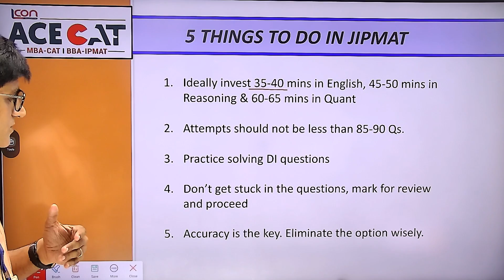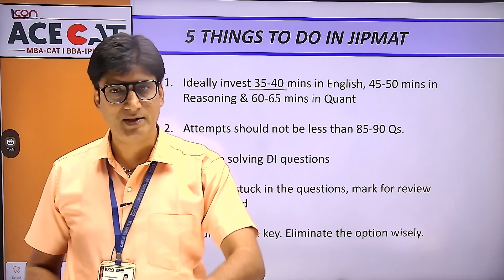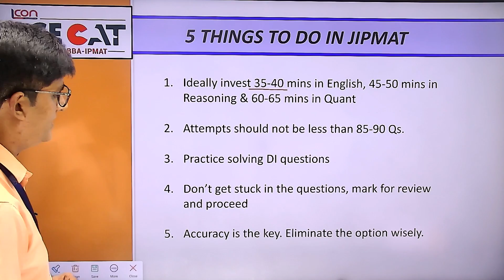5 Must Do Things To Crack JIPMAT Exam 2023 🏆 💯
🏆💯 Unlock Your Success in the JIPMAT Exam 2023! 🚀 Discover the 5 Must-Do Strategies to Ace the JIPMAT Entrance with Confidence. Join ACE CAT, the leading institute for CAT, IPMAT, and BBA-MBA exam preparation, as we reveal powerful tips and techniques to crack the JIPMAT exam. From time management secrets to effective study strategies, we've got you covered! 🎯📚 Boost your chances of success and pave your path to a bright future. Watch the video now and supercharge your JIPMAT journey! 🔥